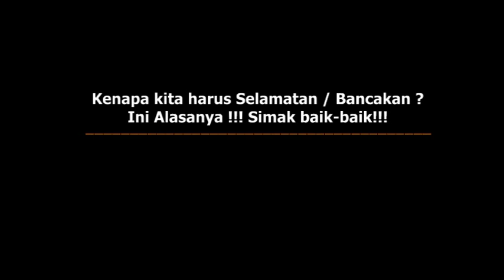KENAPA KITA HARUS SLAMETAN / BANCAKAN ? INI JAWABANNYA !!!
Mengapa kita harus mengadakan acara Selametan / Bancakan / Syukuran ?

Ini jawaban dari beliau KH. Abdullah Saad.

Simak Baik-baik.